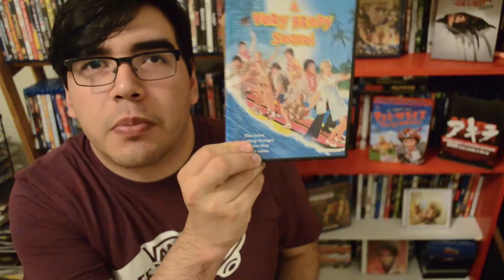The Brady Bunch Movie Film Review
Join me as a Talk about The Brady Bunch Movie